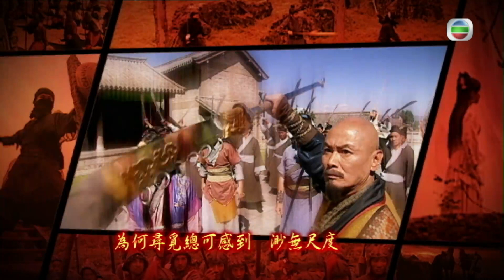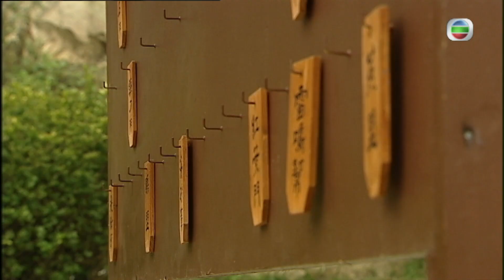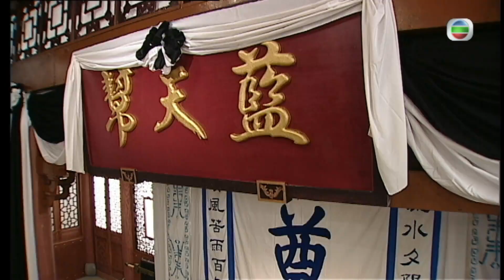TVB 懸疑武打劇 | 少年四大名捕 14/25 | 林峯(無情)等人為助馬國明(鐵手)，更放棄了神捕令牌 | 林峯、吳卓羲、馬國明、陳鍵鋒、林嘉華、徐子珊 | 粵語中字 | 2008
TVB完整版劇集《少年四大名捕》(The Four) (林峯、吳卓羲、馬國明、陳鍵鋒、林嘉華、徐子珊主演):北宋末年，奸臣當道，民不聊生。曾為神捕司統領的諸葛正我（林嘉華飾）是朝廷中的正義力量，卻多年鬱鬱不得志。他希望能重掌神捕司儆惡懲奸以整頓法紀，於是他召集天下英才伸張正義，組成各懷絕技的“武林四大名捕”：被譽為“暗器之王”而獨步天下的大師兄無情（林峰飾），積惡揚善練就一雙鐵掌的二師兄鐵手（馬國明飾），放浪不羈遊戲江湖的三師兄追命（陳鍵鋒飾）腿功驚人，追踪術無人能及，以及看似冷酷實則重情重義，練就一劍封喉絕技的四師弟冷血（吳卓羲飾）。在諸葛正我的帶領下，四大捕快為民請命，破案無數，深得朝廷跟百姓的讚頌。從此江湖人稱“四大名捕”。